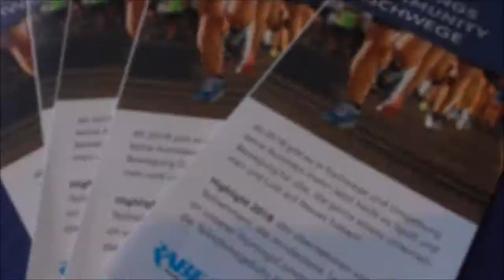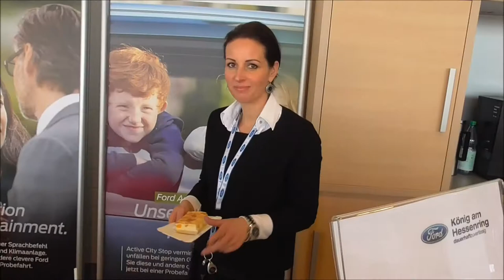Ford EcoSport Präsentation und Start der TrainingsCommunityEschwege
Erfolgreicher Start der TrainingsCommunityEschwege am 10. März 2018 bei der Ford EcoSport Präsentation von König am Hessenring.

Ihr wollt auch zur TrainingsCommunityEschwege?